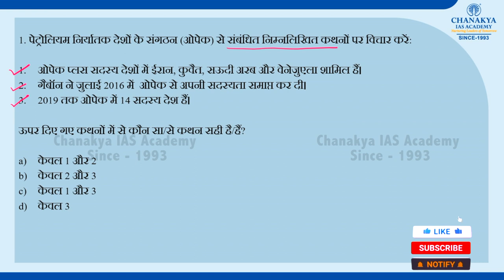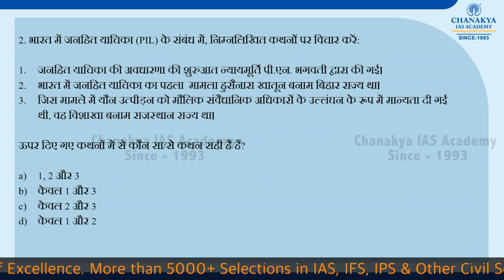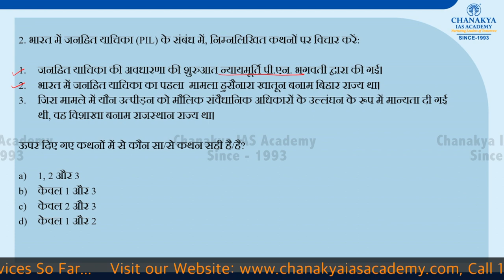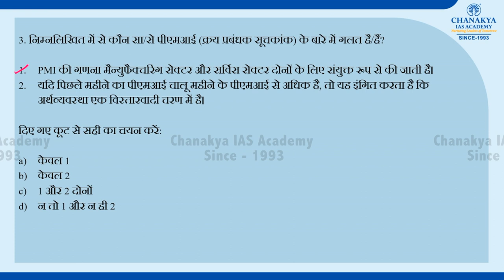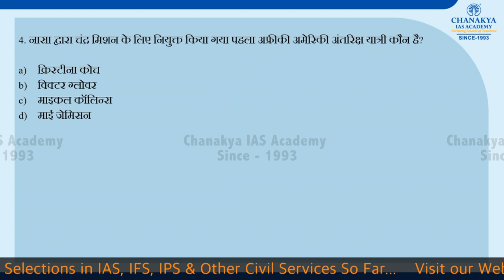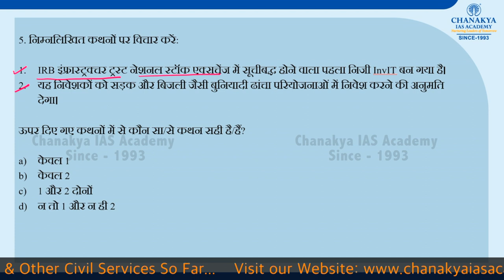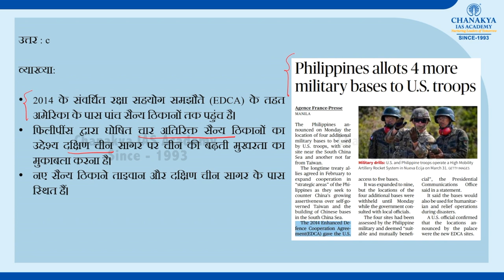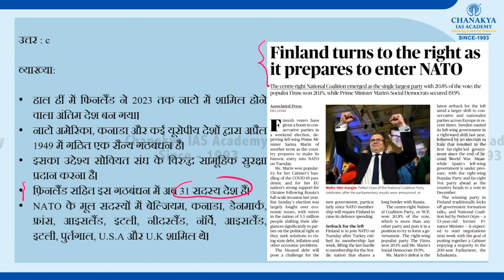5 April 2023 | Current Affairs MCQs All Exam | General Awareness | GK Today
Dear Viewer, Team Chanakya IAS Academy is presenting a new initiative in a Quiz format of daily current affairs. We have covered all general awareness MCQs in 5 April 2023 video that are useful for all exam.